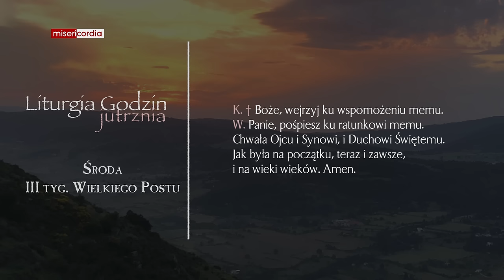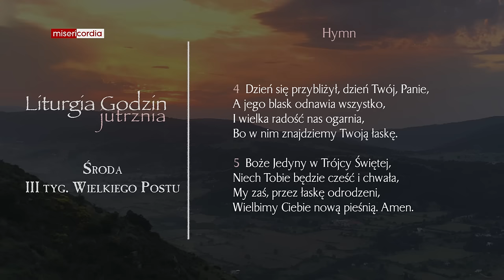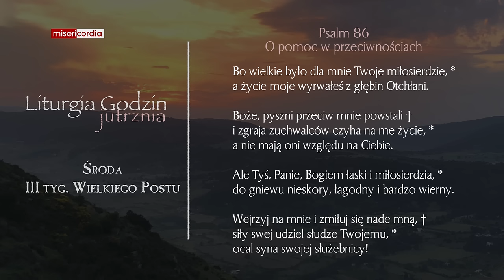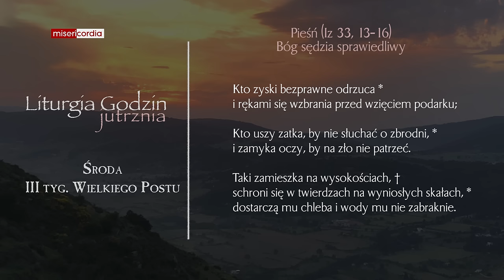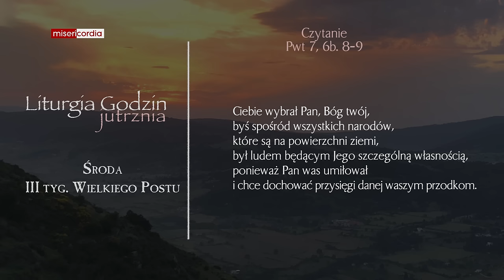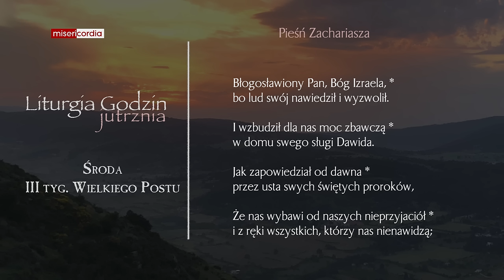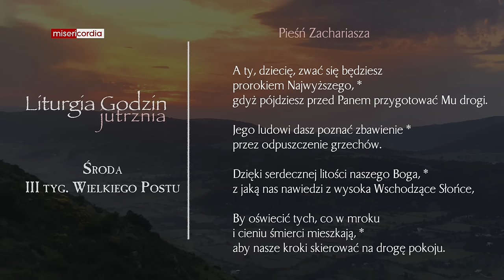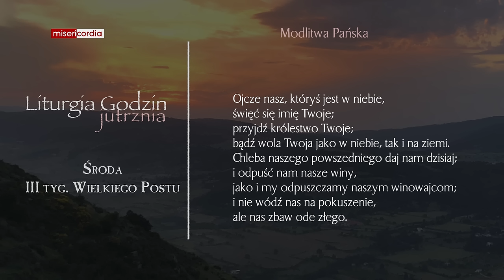Liturgia Godzin | Jutrznia | Środa, III tyg. Wielkiego Postu